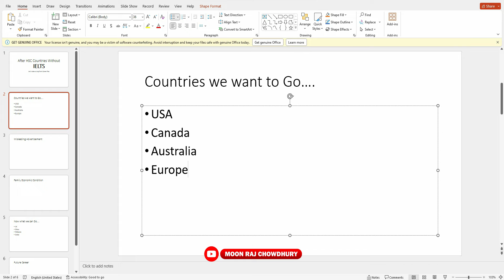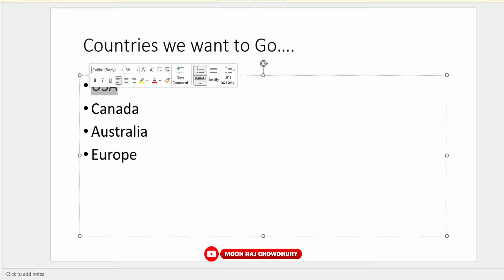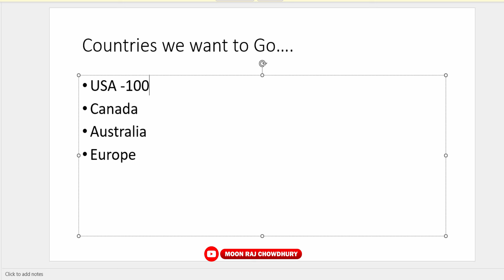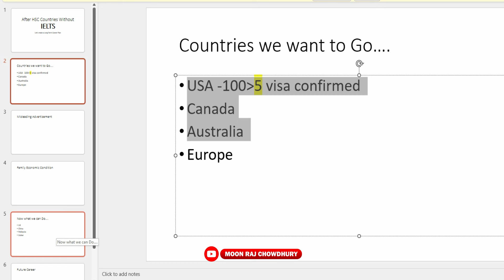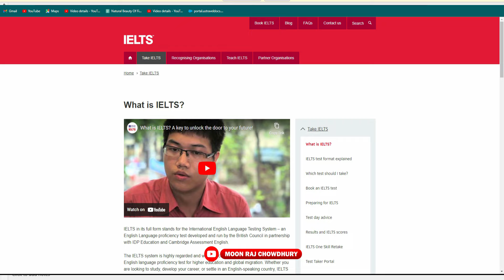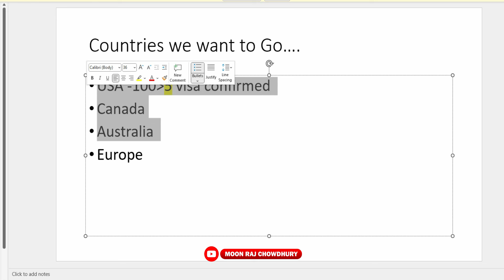নিয়মের মধ্যে থেকে অনিয়ম - Hidden facts about study in USA/Canada/Europe/Australia in 2024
Study in USA 2024 - নিয়মের মধ্যে থেকে অনিয়ম - Hidden facts about study in USA/Canada/Europe/Australia in 2024.

By
Engr.Moon Raj Chowdhury
BSc, EEA
Changsha University of science and technology, Changsha, Hunan, China.
International Student Coordinator

(USA/AUS/CAN/UK/EUROPE)

IELTS Trainer
MRC LANGUAGE CARE